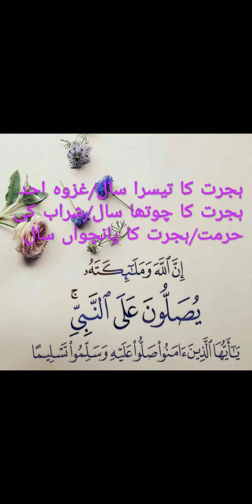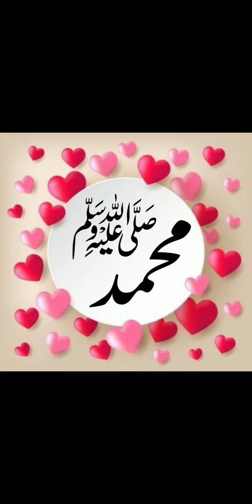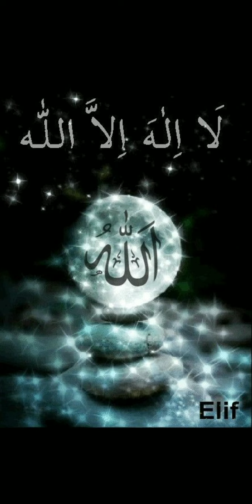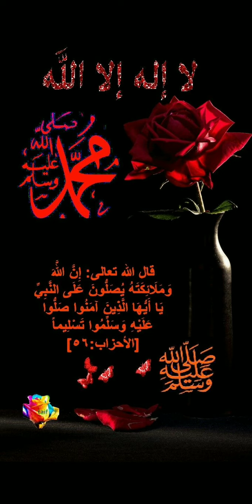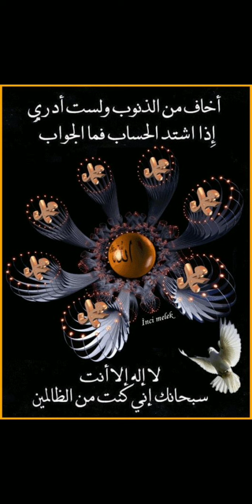seerat un Nabi sallallahu alaihi wasallam jaree hai